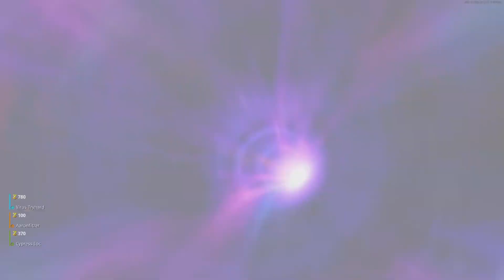World Record Legit Low Round Easter Egg Call of Duty®: Black Ops Cold War Zombies.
WORLD RECORD 4PLAYER/NO EXPLIOT LOW RD EE DIE MACHINE GAMEPLAY